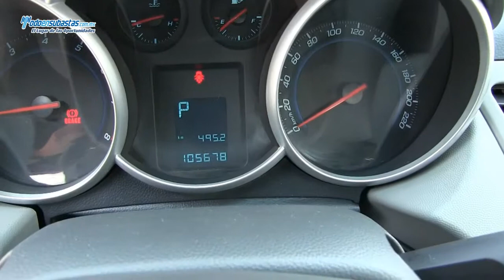Chevrolet / Cruze Paquete A Automático A/A B/A CD Rines de Aluminio / 2010